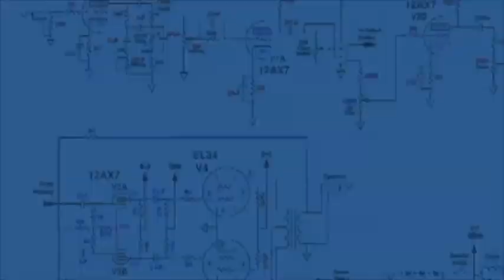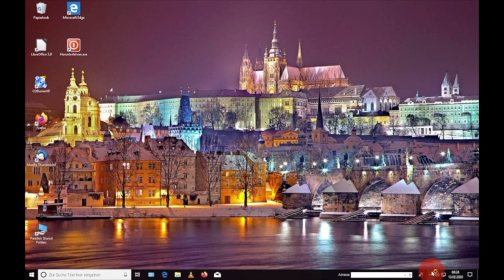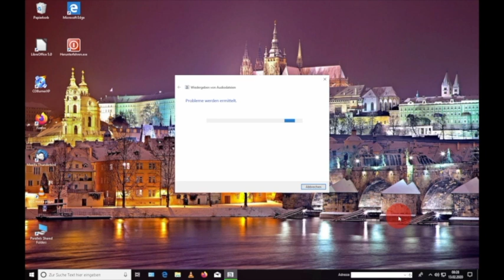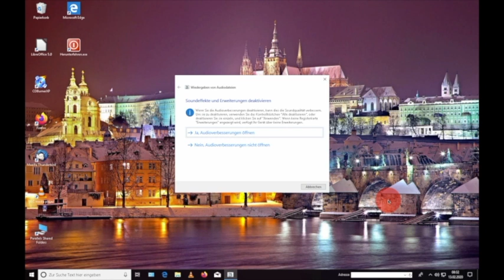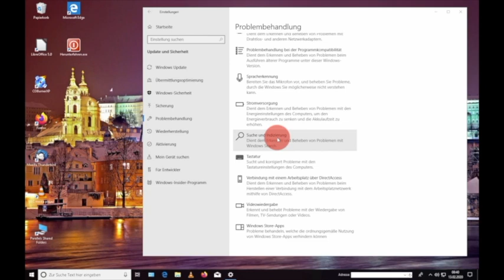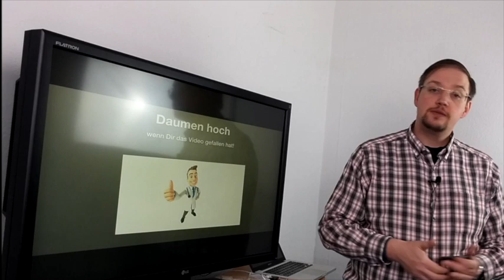Windows reparieren mit automatischer Problembehandlung für wieder Freude an der IT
In diesem Video nur einmal kurz gezeigt, wie Du mit der automatischen Fehlerbehebung in Windows ganz einfach viele Probleme selbst lösen kannst.